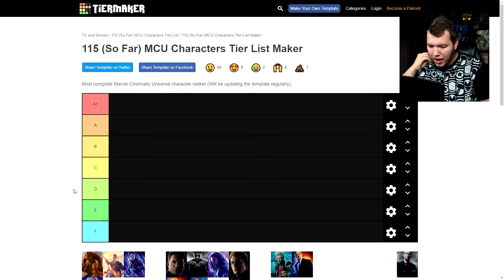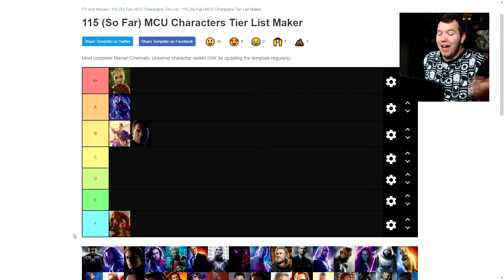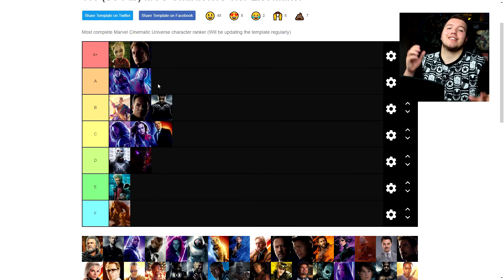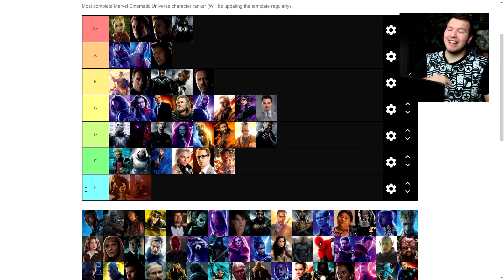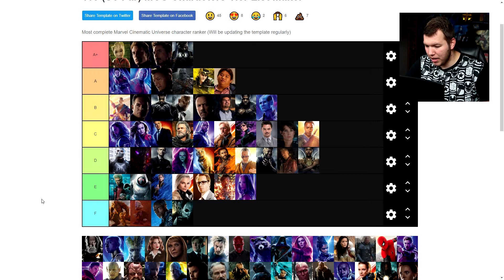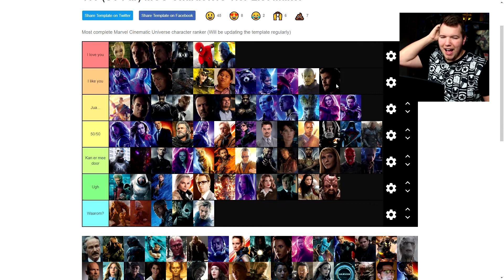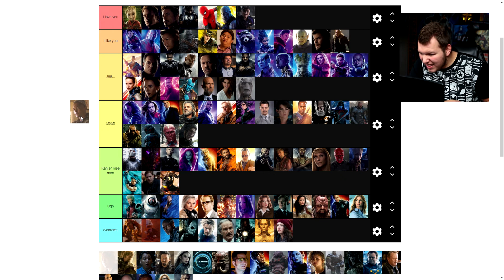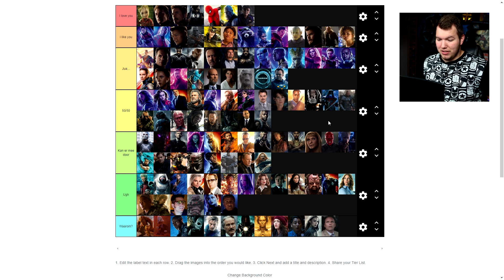DE GROTE SVENTASTIC-MARVEL-TIER LIST!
⚡ [Videobeschrijving]

⚡ Intro | Outro
➤ Intro:

➤ outro:
Track: Edvard Grieg - In the Hall of the Mountain King (Deficio Remix)